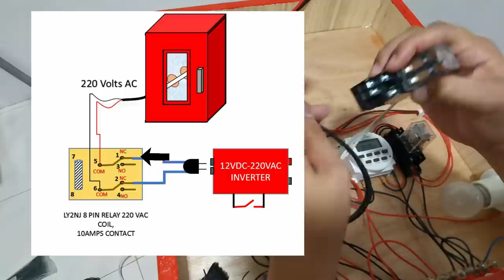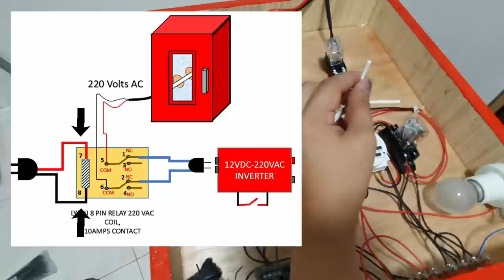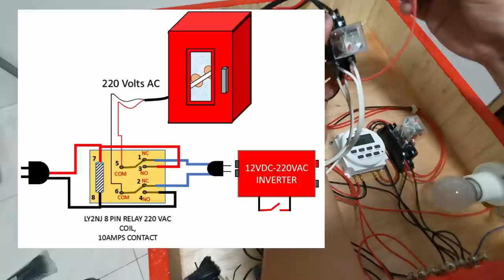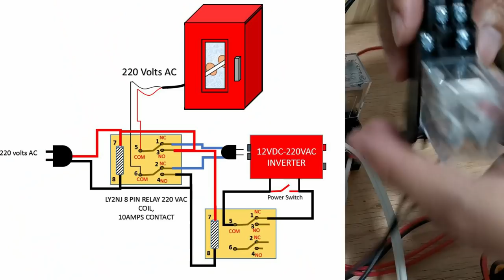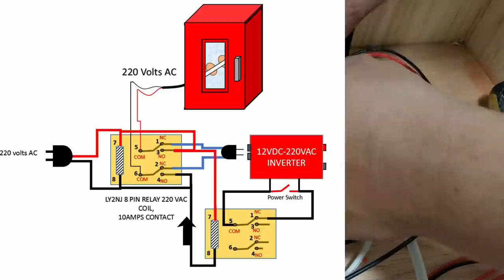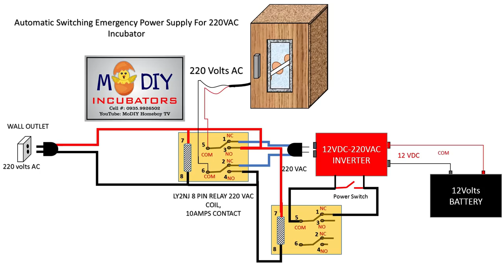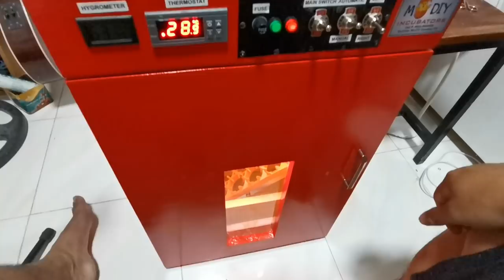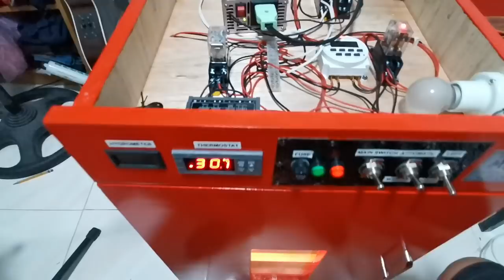How To Make Automatic Emergency Power Supply for EGG Incubator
In this video I will teach you How To Make Automatic Emergency Power Supply for EGG Incubator.